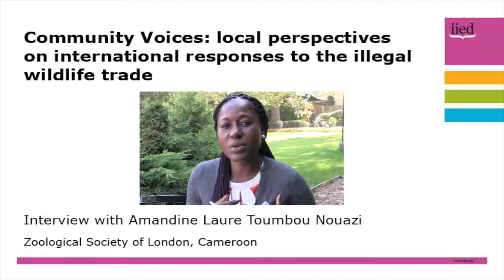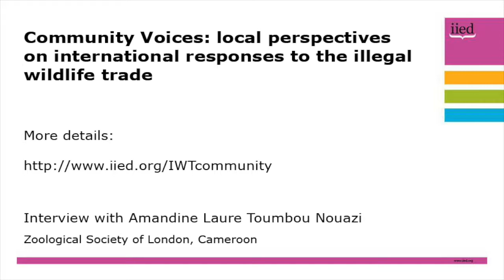Community Voices on IWT: Amandine Laure Toumbou Nouazi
Amandine Laure Toumbou Nouazi, of the Zoological Society of London, Cameroon, is interviewed about the importance of local communities getting a voice in efforts to combat the illegal wildlife trade.

Masuko was among the participants at a Community Voices: local perspectives on international responses to the illegal wildlife trade conference at London Zoo on 10 October 2018.

The event was organised by IIED, International Union for Conservation of Nature Sustainable Use and Livelihoods Specialist Group (IUCN SULi), Fauna & Flora International (FFI) and the Zoological Society of London (ZSL).

The representatives from communities affected by the illegal wildlife trade called on governments meeting at the London conference on the illegal wildlife trade (11-12 October) to recognise local communities as equal partners in conserving wildlife, strengthen their rights to land and increase benefits from wildlife, and give local knowledge equal status in tackling the illegal wildlife trade.